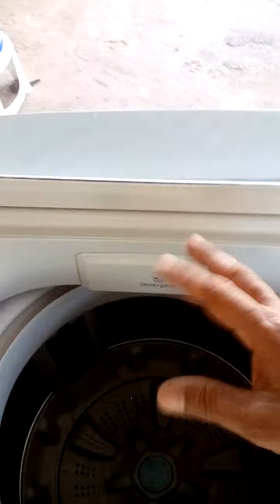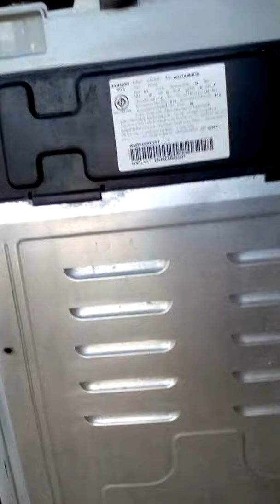เครื่องซักผ้าฝาบนน้ำไหลตลอดปิดน้ำไม่หยุด@นพดลสีมาลา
เครื่องซักผ้า ฝาบนปิดน้ำไมสนิด น้ำไหลตลอด@นพดลสีมาลา